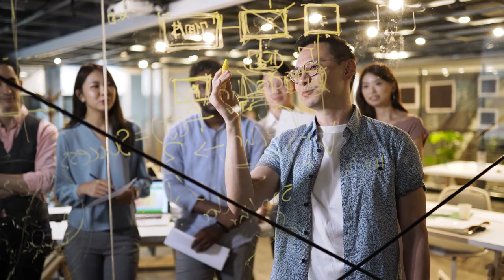Advanced Technology Issues at Davos According to SAP’s Juergen Mueller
SAP’s Chief Technology Officer, Juergen Mueller, shares his thoughts on SAP’s role in providing carbon footprint transparency for product labels of the future as well as the need for companies to collaborate at conferences like wef22 and via business networks to get to net zero emissions faster. He goes on to describe other sustainability initiatives such as providing data on the carbon footprint of travel in SAP Concur and in conjunction with tours put on by the band Coldplay. Lastly, he shares his pleasant surprise in learning that more and more companies are chasing green energy as opposed to cheap labor.